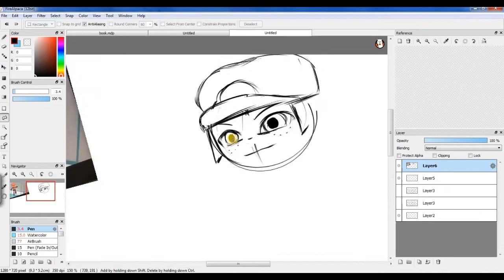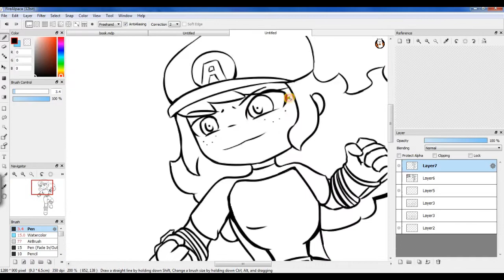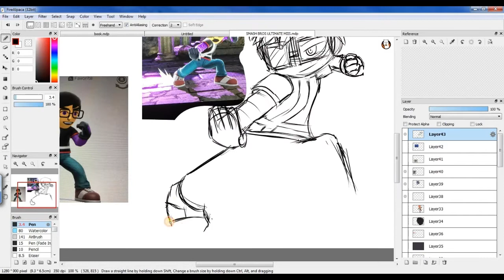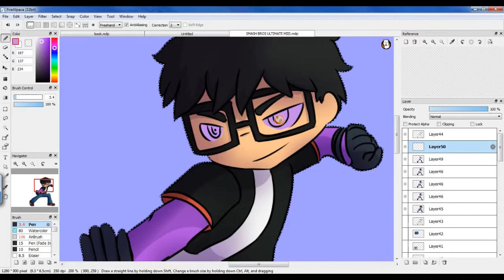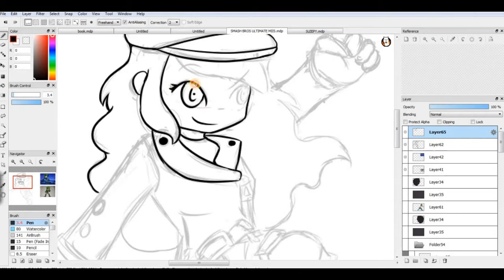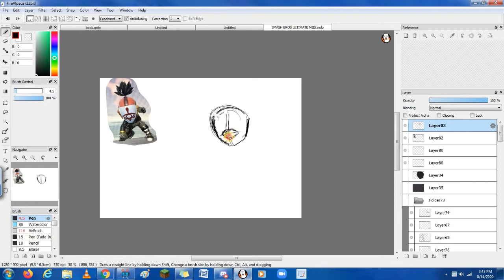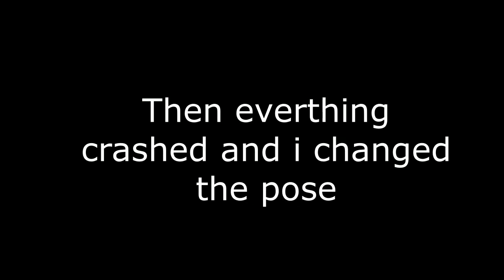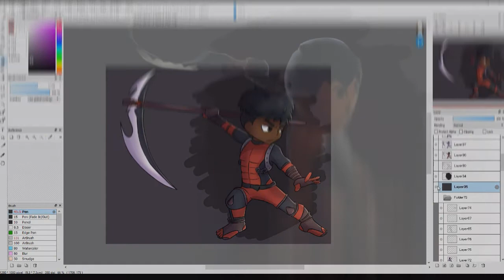Drawing My Mii Characters from Super Smash Bros Ultimate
2 year anniversary of the game!
I got my edit software back!
Thanks to my dad for finding the receipt and reactivate it!

Super Smash Bros Ultimate - Main Theme / Lifelight (Chime Remix)